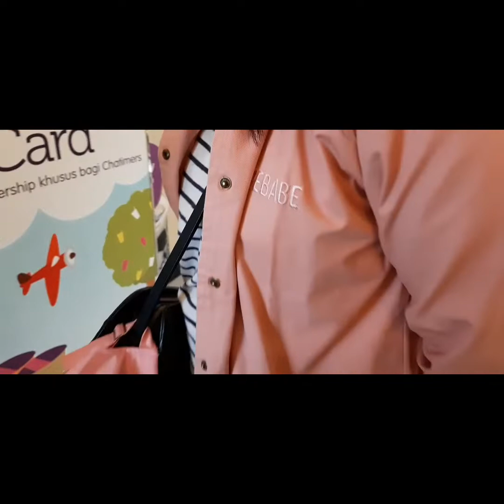OUTFIT PARA JOYA BERAPA?? | TAUSIAH OLEH USTAZAH